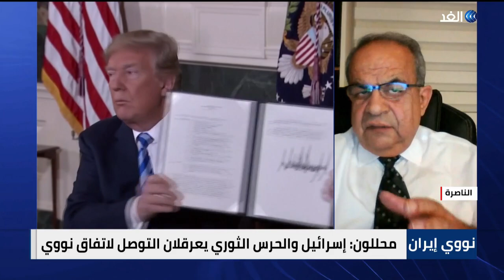الدبيبة يتعهد بإجراء الانتخابات في ليبيا - صالح والكاظمي يشددان على أهمية الحوار بالعراق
ناقشت حلقة اليوم من نشرة الحصاد، تقديم أحمد بصيلة، العديد من القضايا والموضوعات الهامة، وجاءت أبرزها كالتالي
الدبيبة يتعهد بإجراء الانتخابات قريبا في ليبيا وباشاغا يتهمه بتمويل الميليشيات.
صالح و#الكاظمي يشددان على أهمية الحوار لحل الأزمة السياسية في
إسرائيل تطالب الإدارة الأمريكية بوضع التهديد العسكري على طاولة المفاوضات النووية مع إيران.